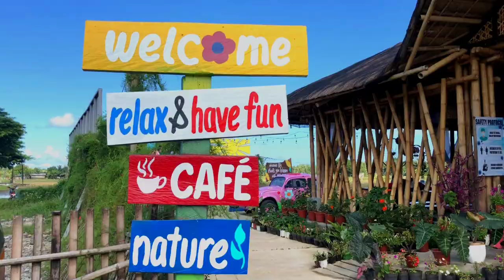BTS 방탄소년단 - BUTTER DANCE COVER BY GIGZTERS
KPOP IN PUBLIC | BTS 방탄소년단 | BUTTER DANCE COVER BY GIGZTERS PH

Hello everyone, welcome to our new dance cover Titled Butter-BTS 방탄소년단.This dance Choreographed by Gigzters. We create almost three days and see our dance performance, say something in the comment section guys for your feedback. Thank you everyone and God bless you all.
 Dance choreography by: Kevin Navarroza
Editor&Dancer: Jamaila M.

@BTS  Gigzters PH dance group create a dance choreography for you and for everyone, Hope you'll like it.